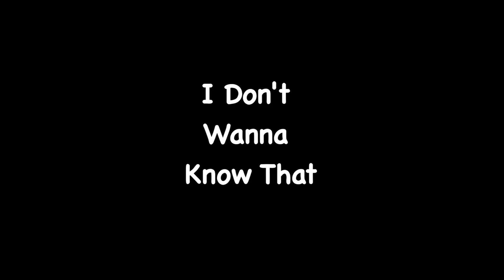I Don't Wanna Know That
Why you goin on talkin that shit man...

Don't you know that I don't wanna know that...

The first track I ever made on a computer...!!! 2010
No matter in what context, the words still apply...!!!